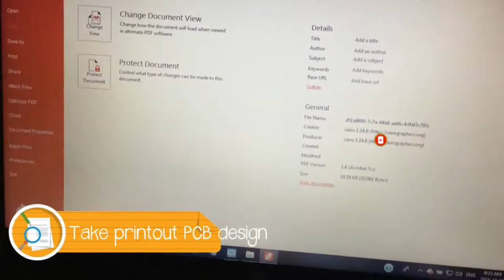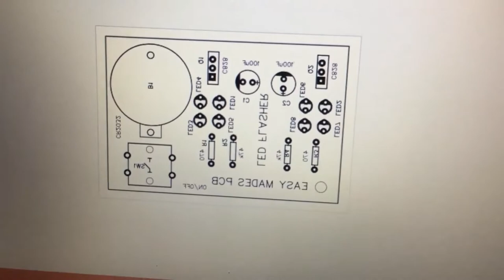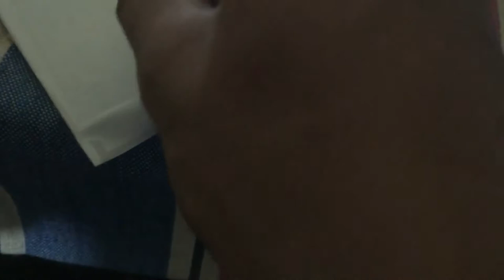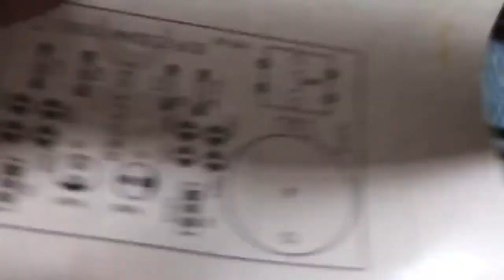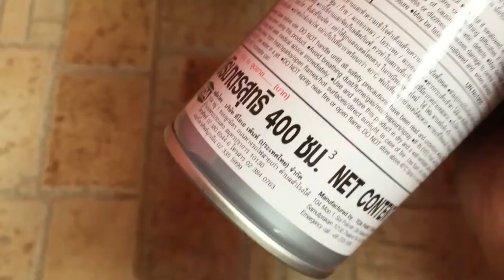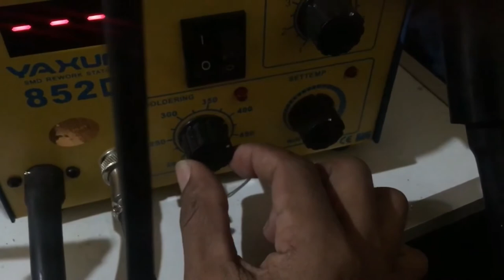Home made pcb | final part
PCB making is not a hard thing as i said in my previous video. The thing is your practice to do so. Regular practice will help you to make quality PCBs. This is the final part of PCB making videos. You may need following equipment for this,
1.Ferric Chloride
2.Copper Clad Board (PCB)
3.Laser Printer
4.Toner Transfer sheets ( But it is more effective if possible to find the papers remained after removing  Vinyl Stickers.
5.paper cutter
6.Water
7.iron
8. Glouse

If you have good Fec3l , it will take about 5 minutes to etch the PCB. Do not keep more time in the Fec3l liquid because it will remove the drawing as well.

If you have any doubt of confusions do not forget to put it in the comments below.